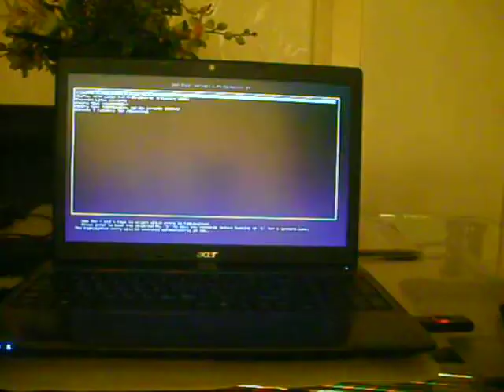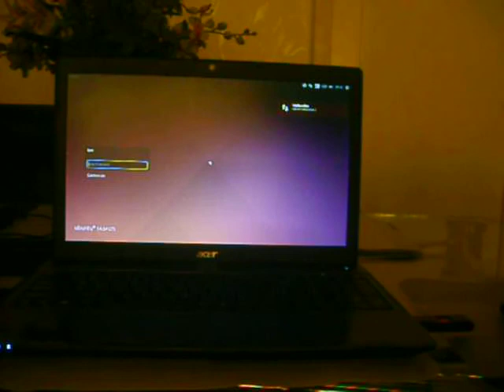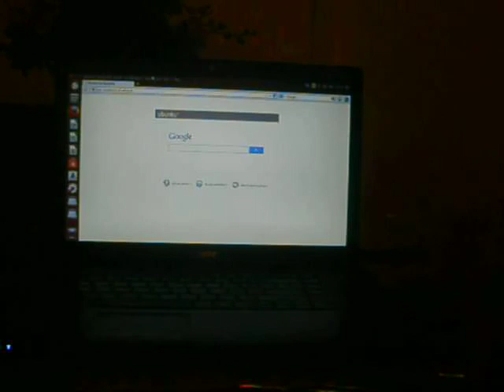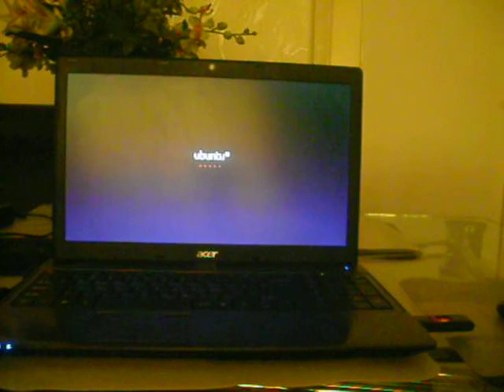ubuntu 14 04 Trusty Tahr review usb HDD review nieuwe Ubuntu 14.04 installatie op USB HDD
Ubuntu 14.04 LTS USB HDD
De computer opgestart met een USB HDD.
Op de USB HDD is zojuist Ubuntu 14.04 LTS geinstalleerd.
Er is sprake van een verse installatie van Ubuntu 14.04 LTS.

Gebruikte hardware:
Computer Acer Travelmate 5742 OS Ubuntu 12.04 LTS
USB stick: SanDisk Cruzer Firmware Version 1.26 Capacity 8.0 GB
Digitale camera 8.0 megapixel A835